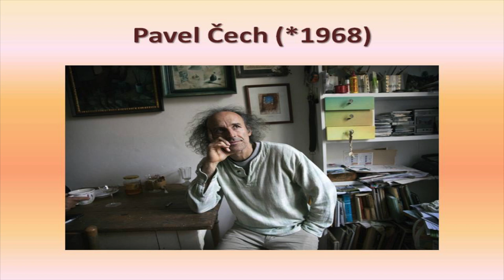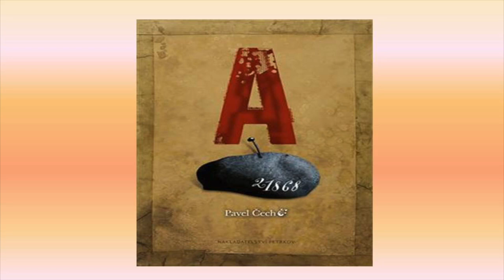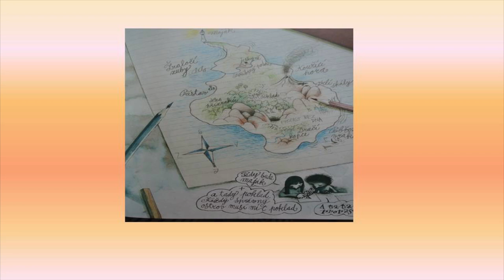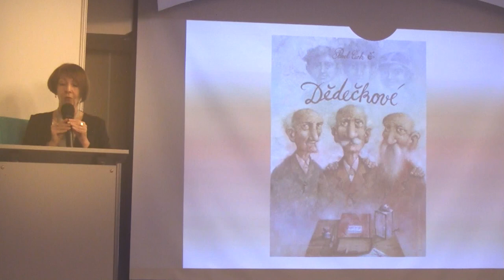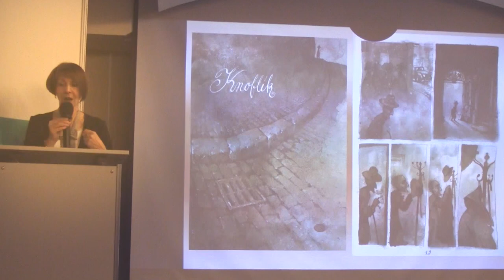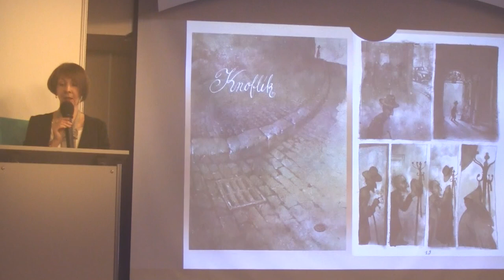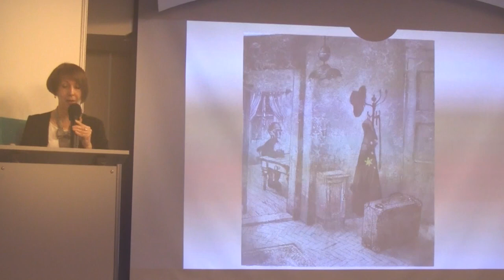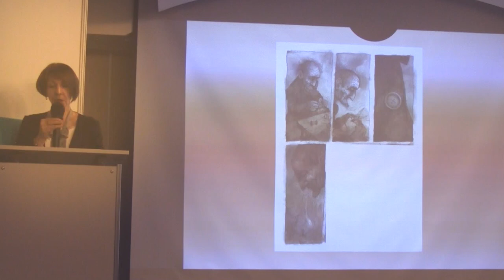Milena Šubrtová (Czech Republic) - World in Pavel Čech ́s Picture Stories.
Pavel Čech introduced himself as an author of icon texts dedicated to very young children in the beginning of 21st century. Up to now he has created almost twenty titles; semantically multilayer, it is not possible to determine their audience exactly. We will interpret some of his works and disclose some archetypal meanings. And we will show receptive semiosis, which can be useful mainly for teachers.